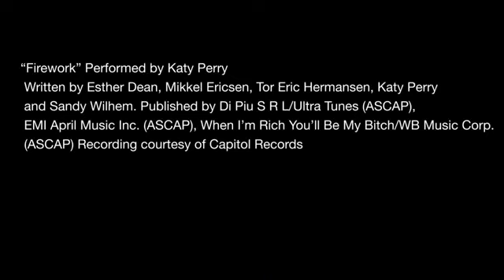The Sims 3 Showtime Trailer